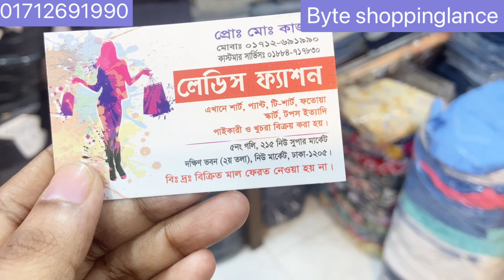one piece skirt/top's collection|| cheep price BD new market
Best mp3 mobile Ringtone 2021 _ hindi Ringtone _ Best Boys Ringtone 2021 _ attitude Ringtone  Tik Tokyo famous ringtone 2019 background instrumental  tone. Tik tok best flute ringtone. New 30 sec trending new ringtone 2021,new tik tok ringtone, sad hindi ringtone, mobile ringtone 2020/2021 mobile ringtone (only music tone) new Hindi Best ringtone 2021 new music ringtone 2021 || D B Ringtone instrumental Ringtone || Heart touching Ringtone
background _ music. | tik _tok viral background music.